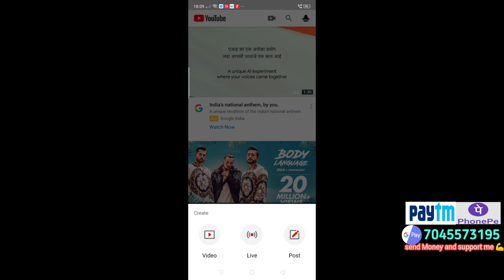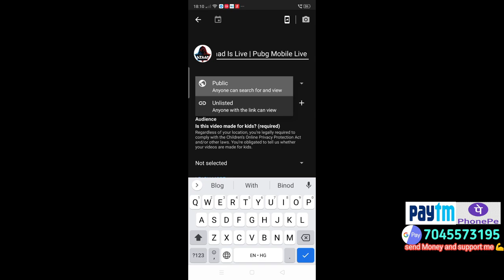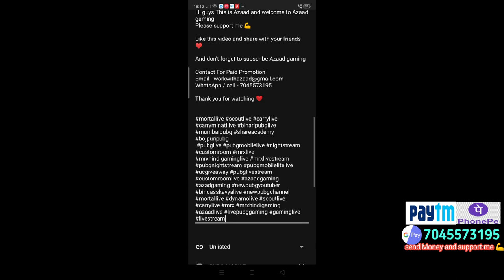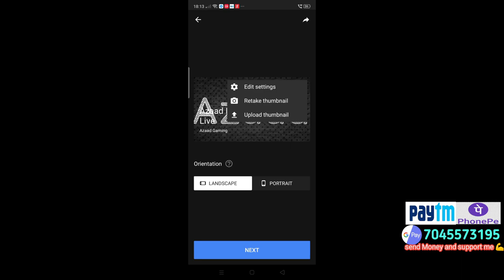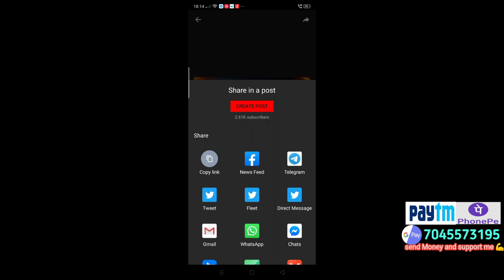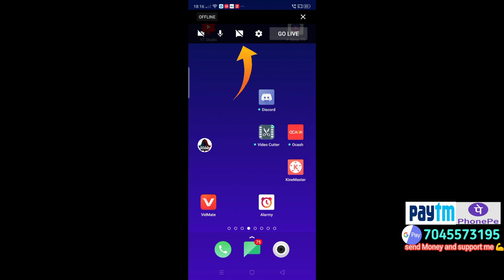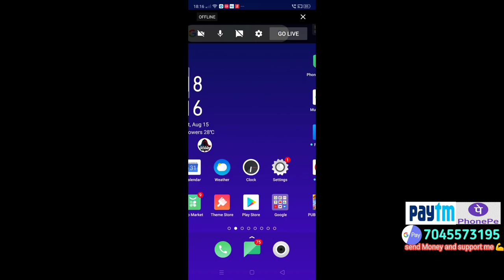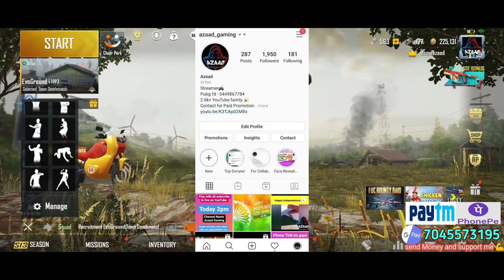सिर्फ़ एक Phone से Pubg live कैसे करें l How to Pubg live stream from Mobile | Pubg live kaise kare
Paytm / Google pay / phone pay / Amazon pay

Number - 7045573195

Join Azaad Gaming Telegram public group -
Azaad Gaming